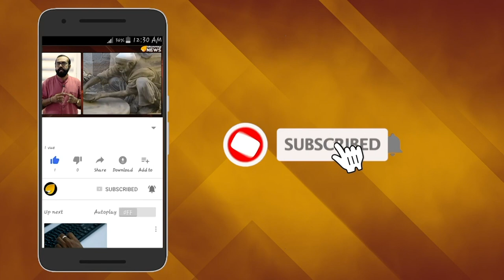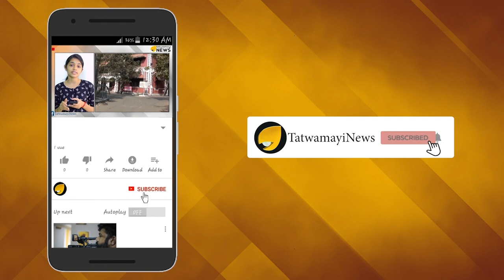ആ അമേരിക്കൻ രഹസ്യം ഇമ്രാനും അറിയുമോ ? വിശ്വസിക്കാൻ കഴിയാതെ മാധ്യമലോകം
രണ്ടാം ലോകമഹായുദ്ധത്തിലെ ഏറ്റവും വലിയ രഹസ്യമെന്താണെന്ന് നിങ്ങള്‍ക്കറിയാം.ശത്രുക്കളെ വളരെ കൃത്യതയുള്ള ആക്രമണത്തിലൂടെ ഇല്ലാതാക്കാന്‍ അമേരിക്ക കന്പ്യട്ടറുകളുടെ സഹായം തേടിയിരുന്നു എന്നുള്ളതായിരുന്നു കണ്ണഞ്ചിപ്പിക്കുന്ന ആ  രഹസ്യം.അന്നത് അമേരിക്കയിലെ ഏറ്റവും ഉന്നതമായ ചില സൈന്യാധിപന്മാര്‍ക്ക് മാത്രം അറിയാവുന്ന അതീവരഹസ്യമായിട്ടാണ് നിലനിന്നുപോന്നത്.